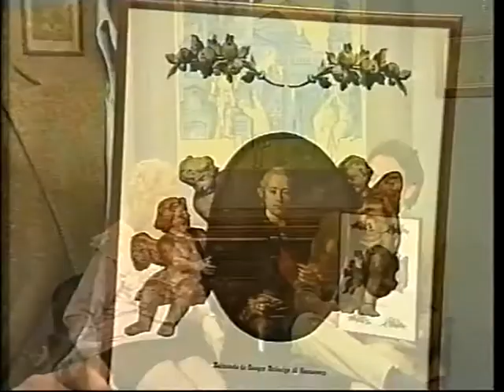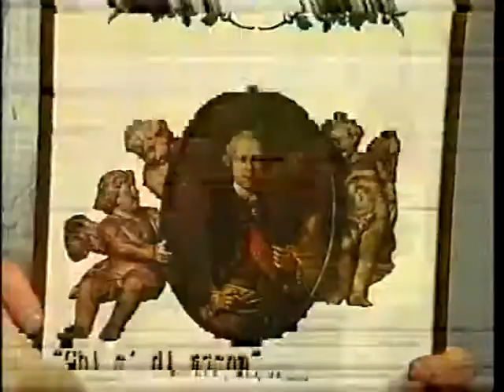Maurizio Merolla Intervista a Chi è di scena su Televomero Millarcum Sansevero Noli me tàngare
Graziella Cerbella intervista Maurizio Merolla per la rubrica "Chi è di scena" su Televomero sul progetto Millarcum, iniziato con la collaborazione di Ilio Stellato nel 1999 con "Sansevero noli me tangere!" sulla figura del principe Raimondo de Sangro e proseguito poi negli anni successivi con "Delirio di un amore antico sull'amore clandestino tra Maria d'Avalos e Fabrizio Carafa e " Caravaggio: ragnatela in luci ed ombre", sulla vita e le opere del celebre pittore. La trilogia è stata riproposta anche di recente in nuovi spettacolari allestimenti.